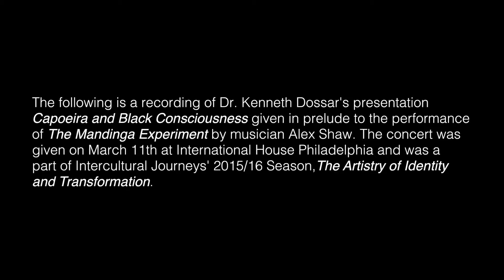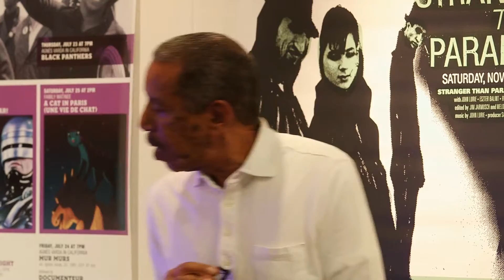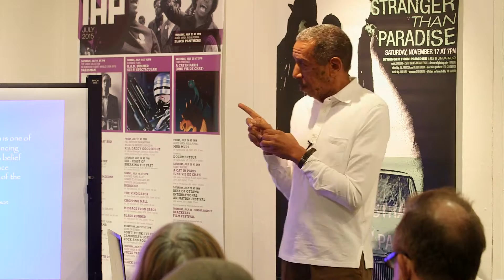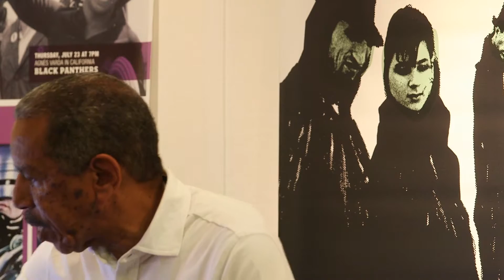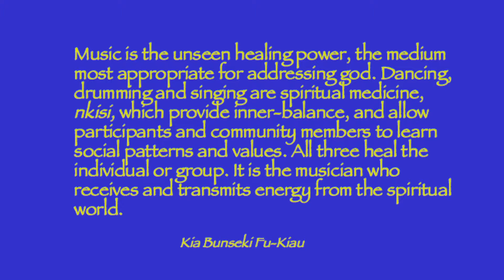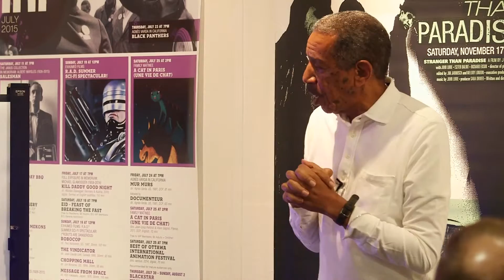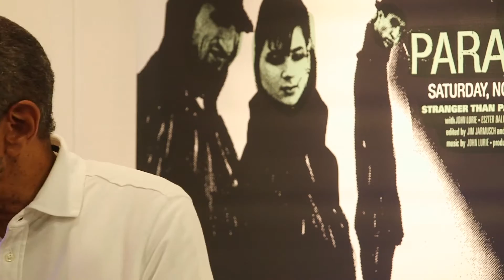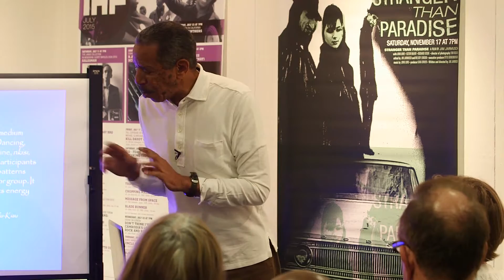Intercultural Journeys - Food for Thought: Black Consciousness in Brazil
On Friday, March 11, Intercultural Journeys welcomed Capoeira scholar and Temple University Professor of Intellectual History, Dr. Kenneth Dossar, to speak about Black Consciousness in Brazil. This event was part of Food for Thought, the latest project from IJ that combines a community-style potluck with interesting, relevant, and compelling discussion on contemporary issues around our season theme The Artistry of Identity and Transformation. Video by Aidan Un.